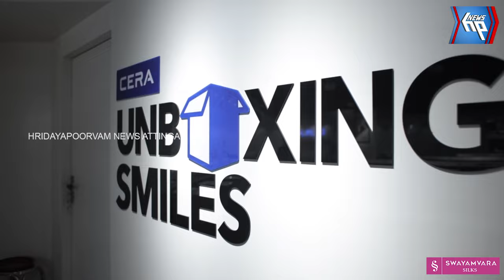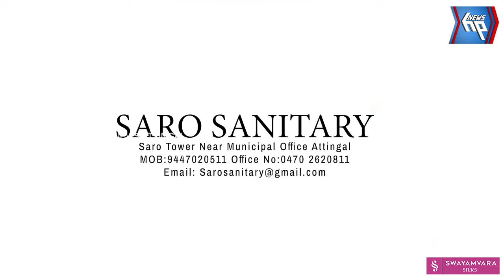മാമം പാലത്തിനു സമീപം മാലിന്യം തള്ളുന്നതതായി പരാതി